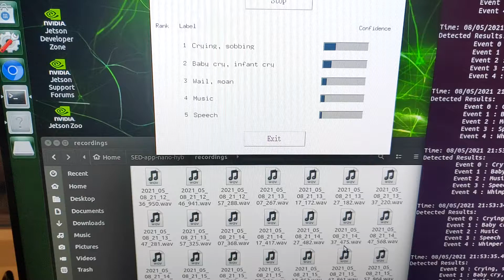Demo of real-time environmental sound monitoring based on Jetson Nano: baby crying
The following video is an example of a real-time environmental sound monitoring platform based on Jetson Nano.
1）The App part displays the detected events and their probability values;
2）The terminal displays the time of the audio clip detected by the sensor, and the probability value of the existence of each specific event;
3）At the same time, the sound in the environment will be recorded and saved to a specific path (the folder at the bottom left).
Due to the limited computing power of the Jetson Nano, the overall delay of this system from sensor reception, feature extraction, model detection results, and output display is about 500ms. If you continue to optimize, the delay will be lower.